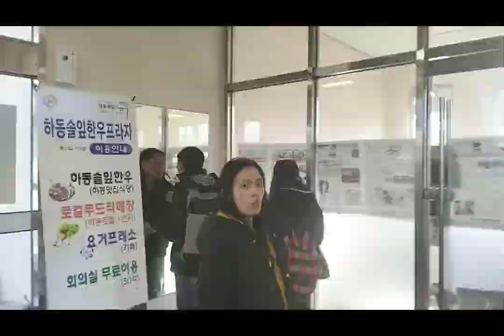Hadong County full vlog